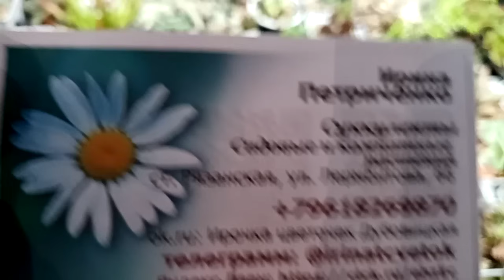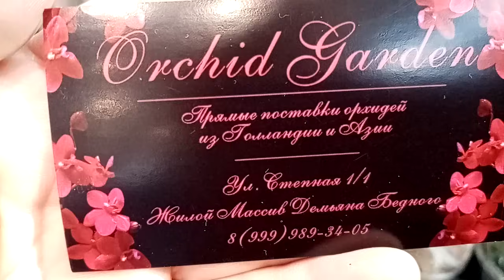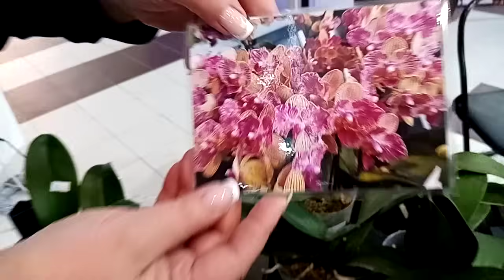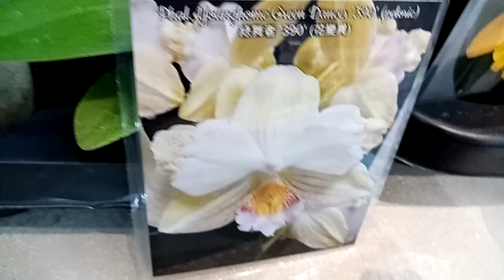Выставка в Галактике 11 мая. Самые разные растения!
Выставка проводилась в Краснодаре, ТРЦ Галактика.
Следующая выставка на этой площадке 2 июня.